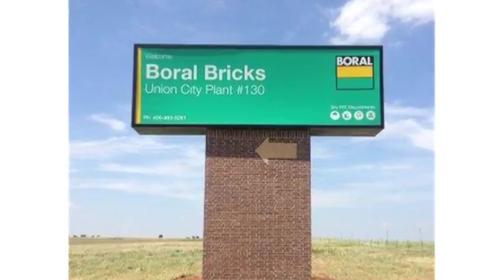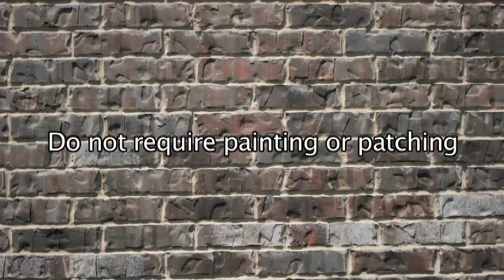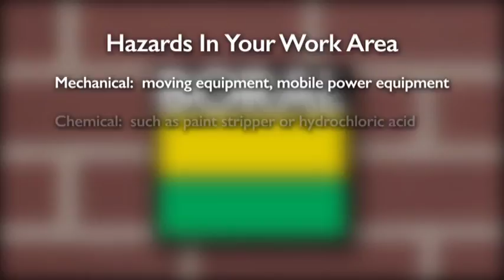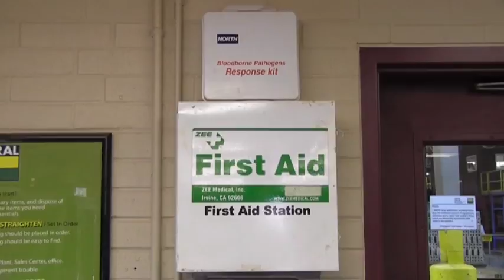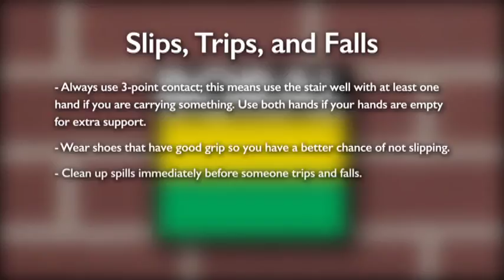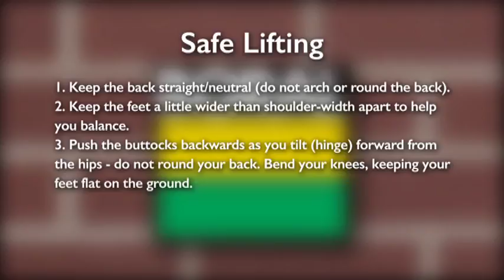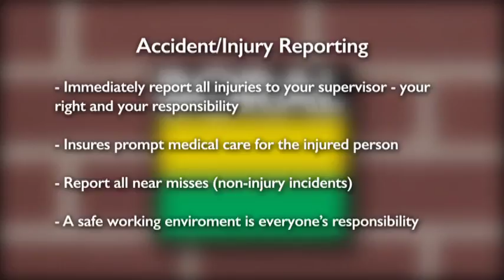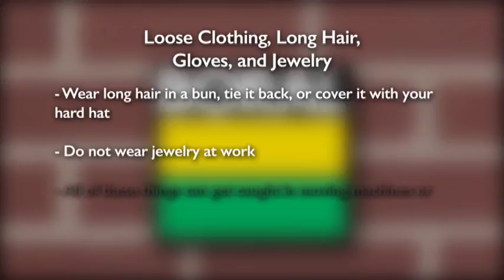Boral Brick Safety Video